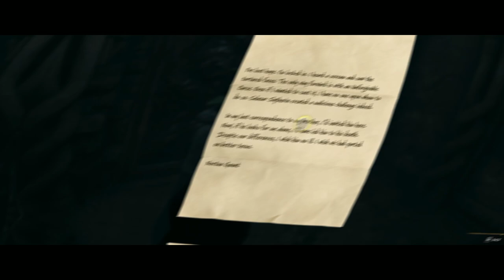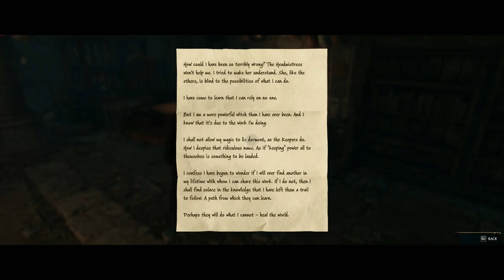Hogwarts Legacy/Sebastian Sallow game movie full story 1080p/60fps